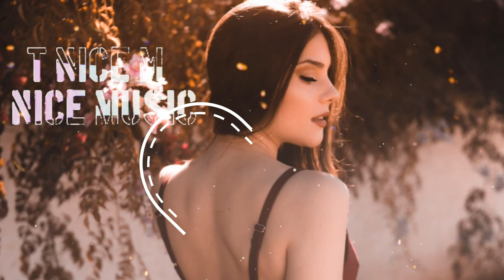Revel Day - Origami (Without You) RNB/2010s POP SONG (LYRIC)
Artiste : Revel Day
Album : Paper Love
Date de sortie : 2020
Genre : R&B/2010s POP

On this channel you will find all kind sort of music.
I often add new music.
For some music I do the video editing myself.

Sur cette chaîne, vous trouverez toutes sortes de musiques.
J'ajoute souvent de nouvelles musiques.
Pour certaine musique je fais moi-même le montage vidéo.

Lyrics
I‌ ‌didn’t‌ ‌know‌ ‌that‌ ‌love‌ ‌was‌ ‌war‌ ‌
Then‌ ‌I‌ ‌saw‌ ‌you‌ ‌coming‌ ‌at‌ ‌me‌ ‌
Somehow‌ ‌you’re‌ ‌my‌ ‌enemy‌ ‌
I‌ ‌don’t‌ ‌wanna‌ ‌fight‌ ‌no‌ ‌more‌ ‌
Origami‌ ‌on‌ ‌the‌ ‌floor‌ ‌
Breaking‌ ‌stuff‌ ‌that’s‌ ‌so‌ ‌sentimental‌ ‌
Push‌ ‌and‌ ‌pull‌ ‌is‌ ‌all‌ ‌we‌ ‌do‌ ‌
Life‌ ‌is‌ ‌hollow‌ ‌without‌ ‌you‌ ‌
Ooh‌ ‌
Without‌ ‌you‌ ‌
Without‌ ‌you‌ ‌
Without‌ ‌you‌ ‌
Without‌ ‌you‌ ‌
(Ooh)‌ ‌Left‌ ‌hand‌ ‌feels‌ ‌so‌ ‌heavy‌ ‌(Heavy)‌ ‌
(Ooh)‌ ‌Ain’t‌ ‌good‌ ‌to‌ ‌your‌ ‌memory‌ ‌(Your‌ ‌family)‌ ‌
Oh‌ ‌oh‌ ‌oh‌ ‌oh‌ ‌oh‌ ‌
Oh‌ ‌oh‌ ‌oh‌ ‌oh‌ ‌oh‌ ‌(Your‌ ‌family)‌ ‌
(Ooh)‌ ‌Ravage‌ ‌through‌ ‌my‌ ‌brain‌ ‌(Brain)‌ ‌
(Ooh)‌ ‌Bull‌ ‌loose‌ ‌in‌ ‌a‌ ‌china‌ ‌shop‌ ‌
Echoes‌ ‌don’t‌ ‌stop‌ ‌(Echoes‌ ‌don’t‌ ‌stop)‌ ‌
(Ooh)‌ ‌I‌ ‌don’t‌ ‌wanna‌ ‌fight‌ ‌no‌ ‌more‌ ‌
(Ooh)‌ ‌Origami‌ ‌on‌ ‌the‌ ‌floor‌ ‌
(Ooh)‌ ‌Breaking‌ ‌stuff‌ ‌that’s‌ ‌so‌ ‌sentimental‌ ‌
(Ooh)‌ ‌Push‌ ‌and‌ ‌pull‌ ‌is‌ ‌all‌ ‌we‌ ‌do‌ ‌
(Ooh)‌ ‌Life‌ ‌is‌ ‌hollow‌ ‌without‌ ‌you‌ ‌
Ooh‌ ‌
Without‌ ‌you‌ ‌
Without‌ ‌you‌ ‌
Without‌ ‌you‌ ‌
Without‌ ‌you‌ ‌
Without‌ ‌you‌ ‌
Without‌ ‌you‌ ‌
Without‌ ‌you‌ ‌
Without‌ ‌you‌

BEST SONGS-ALL KIND SORT OF SONGS

-Thank you for your generous gift!

Here You Found Only Good Musics

Revel Day - Origami (Without You)
ORIGAMI (WITHOUT YOU) - REVEL DAY